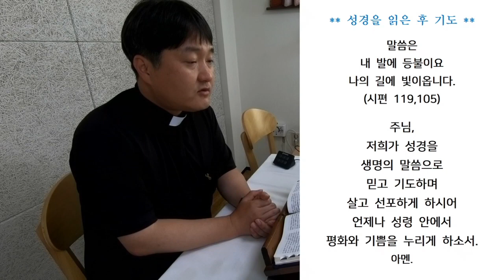성경 맛들이기 2020 06 16 화요일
성경 통독 영상입니다.

2코린 6,1 - 7,16

영상에서 소개해드린  노래
권성일
곡: 그리스도의 사랑이
앨범: 노래로 떠나는 복음여행(권성일 3집)